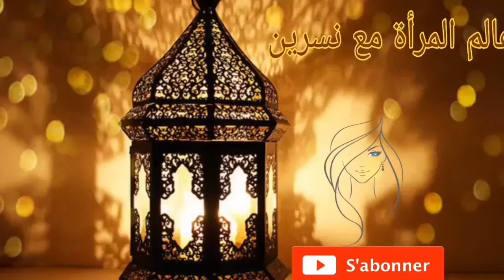جبن منزلي بمكونين فقط صحي بدون اضافات كيماوية ناجح 👌 %100 Jben fait maison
جبن منزلي بثلاث مكونات فقط سريع التحضير
جبن منزلي ب2 مكونات فقط ناجح %100 Jben fait maison
جبن بلدي %100 طبيعي رائع لتزيين المائدة 🧀🧀 Fromage Fait Maison

10:01

اصنع جبنة للدهن في دقائق👌 بثلاث نكهات مختلفة لذيذة واقتصاااادية💰.🧀جبن بالثوم والأعشاب وجبن حار🌶️
جبن منزلي للدهن او الطلي ساهل و سريع
طريقة عمل الجبن البلدي في البيت اقتصادي ناجح و صحي
طريقة سهلة لعمل الجبن الطري للدهن بالمنزل بدون اي مادة حافظة صحي وسريع التحضير
طريقة تحضير جبن منزلي ناجح